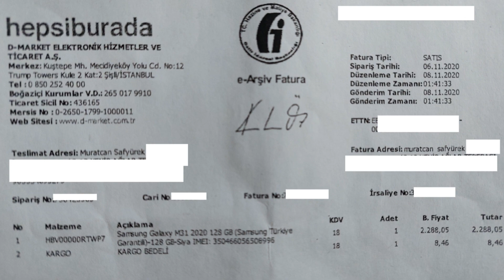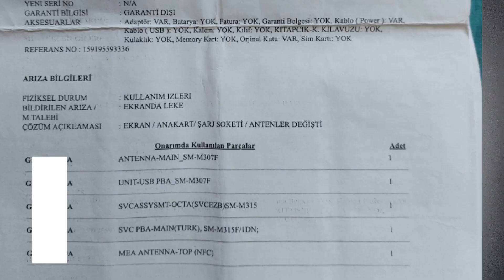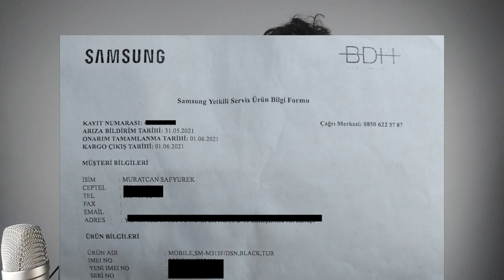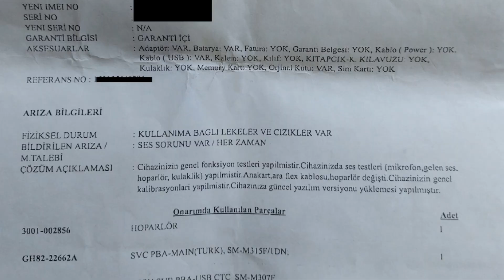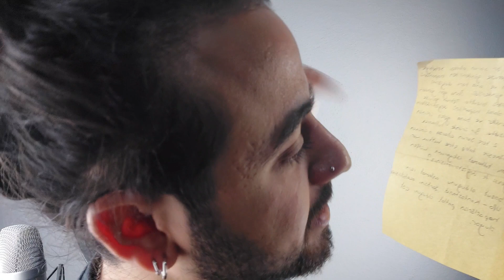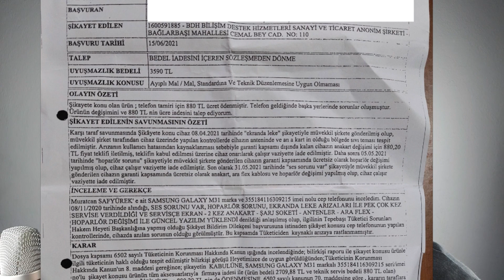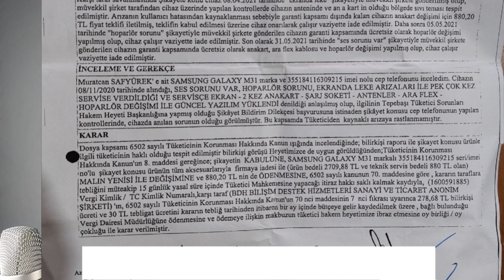3 KERE BOZUK TELEFON YOLLAYAN SAMSUNG SERVİSİNİ YENDİM! [YENİ TELEFON VERİP PARA İADESİ YAPTILAR!]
🔻Marka gözüktüğü için reklam🔻 Samsung servisi 3 kere bozuk telefon yollayınca hakem heyetine başvurarak telefonumun 2 üst model yeni bir telefonla değişmesini ve servise ödediğim paranın geri iade edilmesini sağladım!

Siz de bu videoyu izleyerek edineceğiniz bilgiler sayesinde tüketici haklarınızı nasıl savunabileceğinizi, hakkınızı nasıl alabileceğinizi öğrenebilirsiniz.

Selam! Ben Muratcan Safyürek. Konuyu baştan sona anlatmak gerekirse 2020 yılının sonuna doğru hepsiburada üzerinden 2700TL ödeyerek Samsung Galaxy M31 marka ve model telefonu aldım. 5 ay kullantıktan sonra durduk yere ekranın ortasında mor bir leke oluştu. 2 yıl garanti kapsamında olduğu için Samsung yetkili servisi olan BDH İstanbul'a telefonu kargo ile gönderdim. İlk olay burada başladı ki Samsung servisi Bdh İstanbul ürünün tüketici kaynaklı olarak bozulduğunu söylerek benden 1500TL civarında bir ücret talep etti. Neredeyse telefonun yarısından fazla bir ücret istiyorlardı bu yüzden bunu reddettim. Daha sonra benim için bu ücreti 880TL ye indirdiler ve ben de bu ücreti ödeyip telefonumun gelmesini bekledim. Yaklaşık 14 günlük bir süre sonucunda telefon elime anakart, ekran ve bilumum parçaları değişmiş bir şekilde geldi. Fakat bir de ne göreyim? Telefonu ekranı bozuk diye göndermiştim fakat bana gelen tamir edildiği idda edilen telefonun ise hoparlörü bozuktu. Yani servise sağlam gönderdiğim parçası bozuk olarak gelmişti?  Bunun üzerine 2.kez Samsung servisi BDH'a telefonu gönderdim. 2.kez servise gittikten sonra tekrar tamir ettiklerini hoparlörünü değiştirdiklerini idda ederek telefonu bana yolladılar. Elime ulaşan telefonun yine hoparlörü bozuktu. Yani 2.kez hoparlörü bozuk olarak göndermişlerdi! Yaptığım araştırmalar sonucunda bir ürün garanti süresi boyunca kullanıcı hatası olmaksızın 2 kere bozulursa bu ürünün para iadesini veya bir yenisiyle değiştirilmesini talep etme hakkımız olduğunu öğrendim ve buna dayanarak telefonu yenisi ile değiştirmelerini istedim. Aslında para iadesi isterdim fakat enflasyondan dolayı Türk lirası çok değer kaybetmiş ve telefon fiyatları oldukça yükselmişti. Telefonu 3.kez servise gönderdim. Servis yaptığı incelemede hoparlör sorunun tekrar farketmiş ve bunu tekrarlı parça değişimi kapsamında değerlendirdiklerini bu yüzden bana yeni telefon gönderemeyeceklerini söylediler. Daha sonra 3.kez servise gidişinde telefonun anakart ve hoparlörünü 3.kez değiştirdiklerini idda ederek telefonu bana geri yolladılar. İşin akıl almaz tarafı 3.kez elime gelen telefonun yine hoparlörü bozuktu! Yani Samsung servisi BDH İstanbul bana 3.kez hoparlörü bozuk bir telefon göndermişti!  Artık işin tadı kaçmıştı çünkü ben 4 ay boyunca ürünü servise yollayıp bekledim servise yollayıp bekledim yani telefonu kullanamıyordum! Samsungu arayıp bu kadarın fazla olduğunu ve telefonumun artık bir yenisi ile değiştirilmesini istedim çünkü benim hatam olmaksızın telefon 3 kere bozulmuştu! Hatta telefon benim elimde bile değildi bu bozulmalar yaşanırken!  Samsung servisi yeni telefon vermeyeceklerini ancak tamir edebileceklerini söyledi fakat 3 kez bozuk telefon yollayan bir servisin telefonumu tamir edeceğine olan inancım sıfırdı. Bu yüzden hakem heyetine başvurarak bütün bu olanları anlattım. Hakem heyetinin 3 aylık uğraşı sonucunda Samsung servisinin haksız ve benim haklı olduğum kararına varıldı. Bunun sonucunda Samsung telefonumu alıp bir yenisiyle değiştirmek zorunda ve servise ödediğim tamir bedelini de bana iade etmek zorundaydı. Final olarak Samsung servisi beni aradı ve iade için iban istedi. Telefonu değiştirmem için onlara göndermemi istediler. Eski ve hala bozuk olan M31 model telefonumu onlara gönderdim. Bir hafta içerisinde beni arayıp ellerinde M31 model telefon olmadığını bu yüzden bir üst model olan A52 model telefonu verebileceklerini söylediler. Ben ise A52 model telefonun istediğim tarzda olmadığını belirterek bir üst model olan A72 istediğimi belirttim ve sonucunda bunu bana ücretsiz olarak göndermek zorunda kaldılar. Yazarak anlatmadığım tüm detayları videodadır!